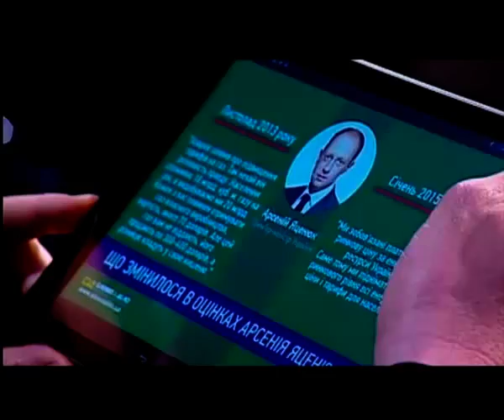"Черное Зеркало" - полный выпуск от 06.03.2015